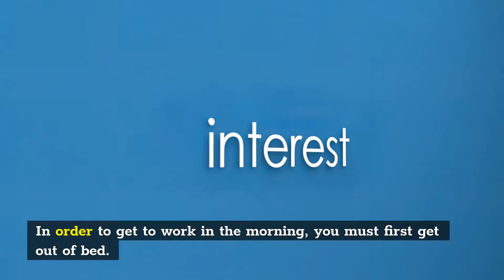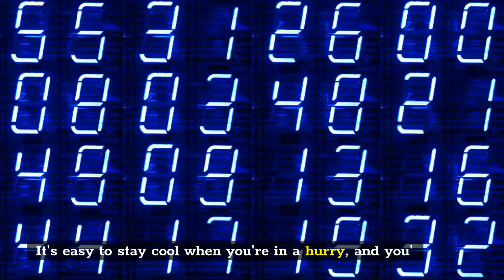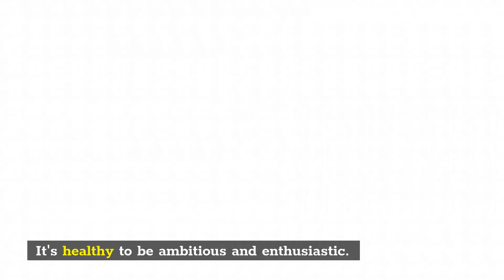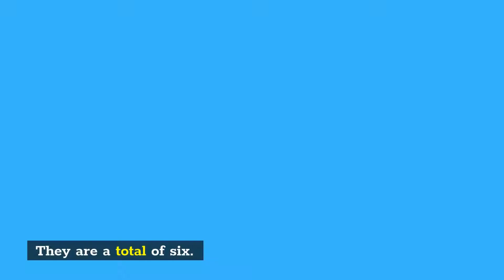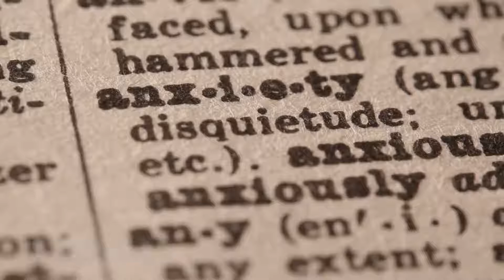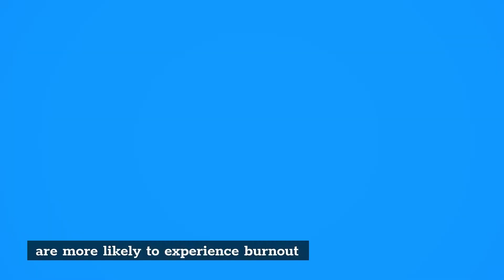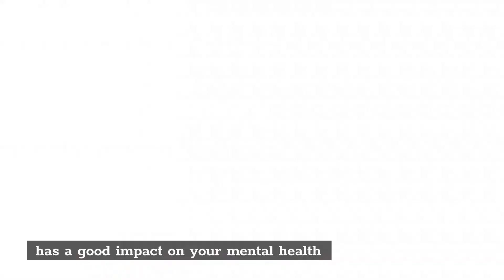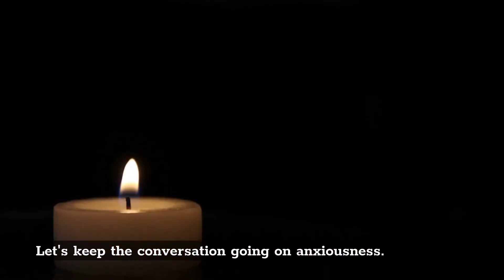5 Warning Signs You Are Physically & Emotionally Burned Out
Do you always feel exhausted? Do you drag yourself out of bed to get to work in the morning? Are you losing interest in your work in general? Do you feel like you’re good for nothing? If your answer to all these questions is ‘yes’, you might be burnt out! This is a state of mental and physical exhaustion.

In today’s video, we’ll talk about burnout and its prevention.